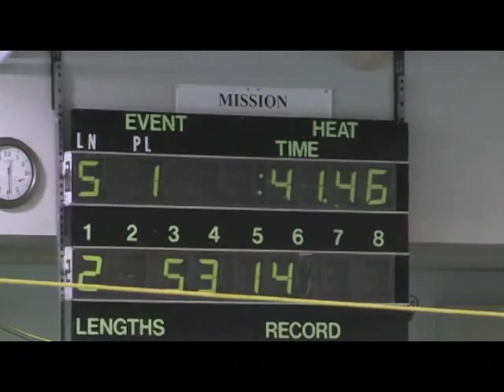Sarah Freestyle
Sarah swimming freestyle